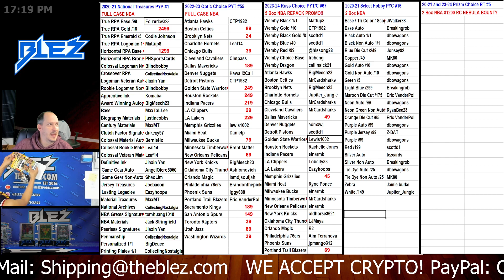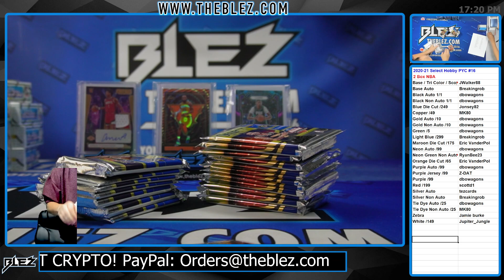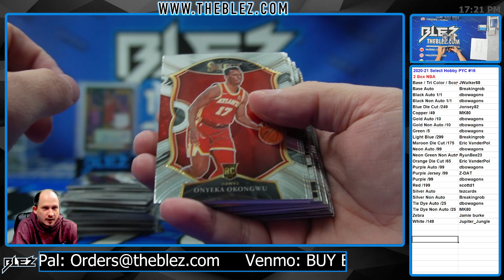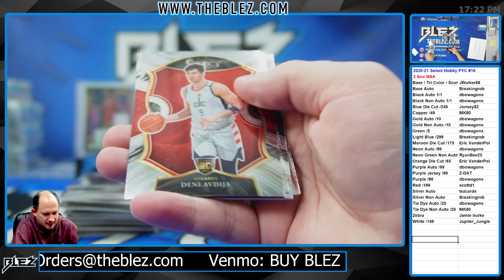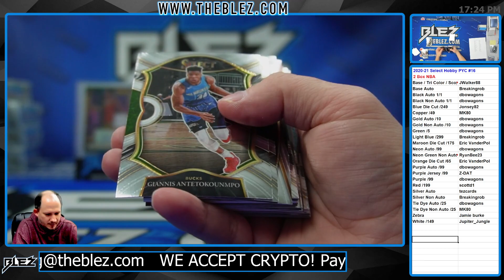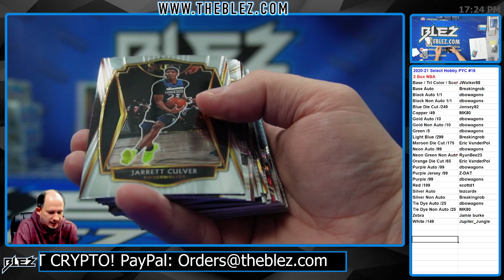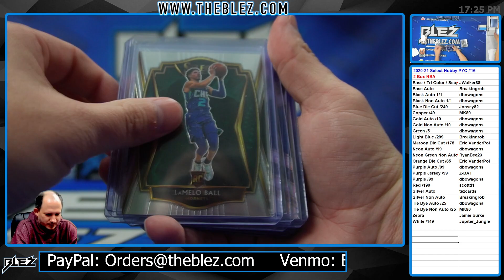2020-2021 Panini Select Hobby 2 Box BREAK #16 Pick Your Color